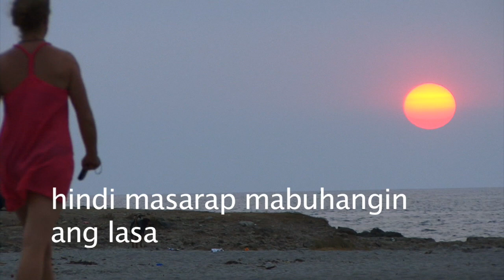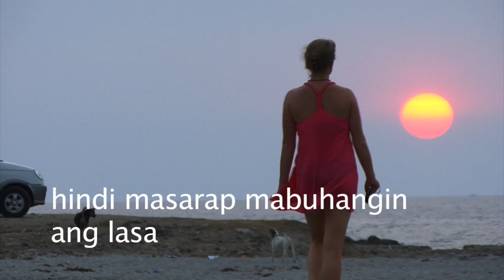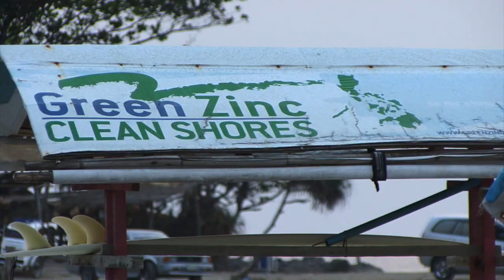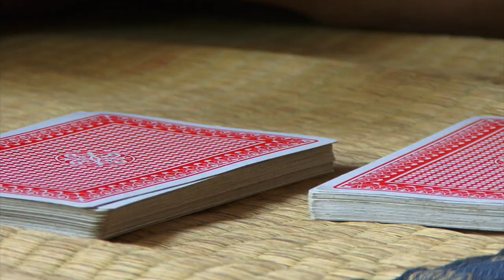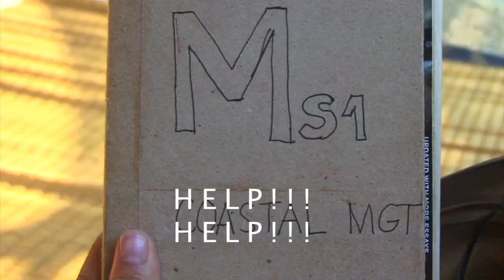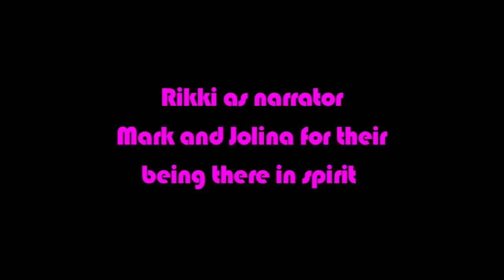The Adventures of PAPhi Men Ep.02 "The 100 Million Thousand Peso Lost Male Blue Turtle"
The Adventures of PAPhi Men Ep.02 "The 100 Million Thousand Peso Lost Male Blue Turtle" (feat. Lemon, Poacher Face and Dr. Florano) Gumamela Pictures ©

La Union 2010. Our hero, Marcus or PhiMan, having spent a decade immersing in the surf culture in the coastlines of La Union, spends time in the city to continue reading Philosophy at The University. He meets another superhero in a science class and had their misadventures during that sem.

Rubbish along the beach brought about by the crowd and kooks has been the problem of many a surf town, but not with the La Union bunch, because they solve their own problems. A million dollar magical blue turle disappears from its enclave and is in the hands of villain Poacher Face. Our superheroes needs to beat the bad dude from the mighty game of Pusoy Dos in order to bring back order to the Turtle World and save its specie from extinction.

Produced, written and directed by Marcus Adoro 2010.